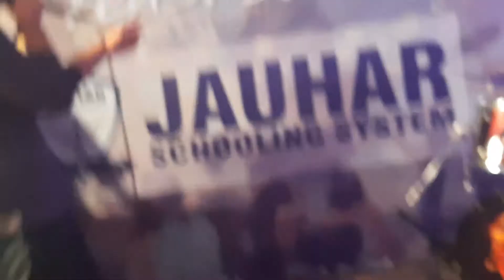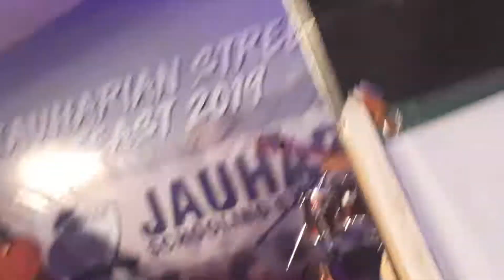Bolo bolo Jauharian Concert.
M Zee King live in concert.